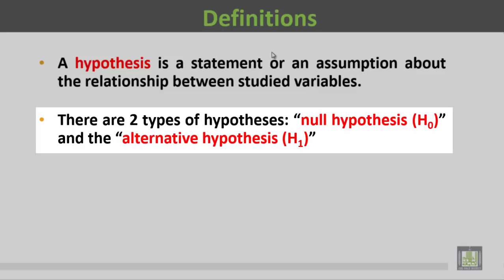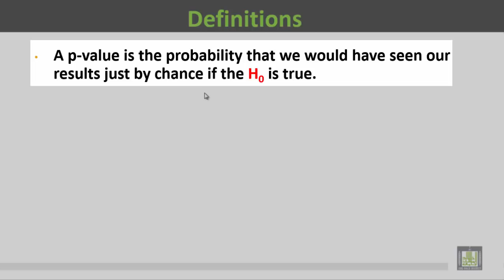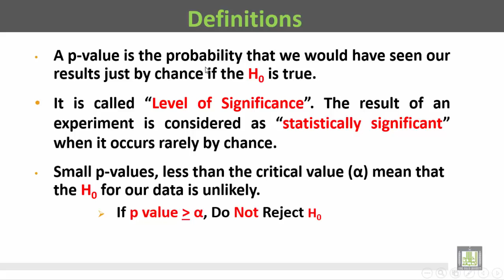Basic Biostatistics - U2-L3 : Hypothesis Testing Definitions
المقررات المفتوحة
Hypothesis Testing Definitions
- Definitions
-Null hypothesis
- Alternative hypothesis
- Level of significance
-Critical value
-Rejection and non-rejection of null hypothesis